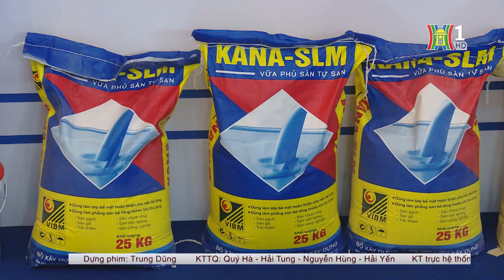Ngành vật liệu xây dựng đang từng bước xanh hóa | Tin tức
Hôm nay, Viện Vật liệu xây dựng Việt Nam phối hợp với Hội đồng công trình Xanh Việt Nam và Viện Hàn lâm khoa học vật liệu xây dựng Trung Quốc đã phối hợp tổ chức Hội thảo quốc tế về “Vật liệu xây dựng thế kỷ 21”, tại Hà Nội.